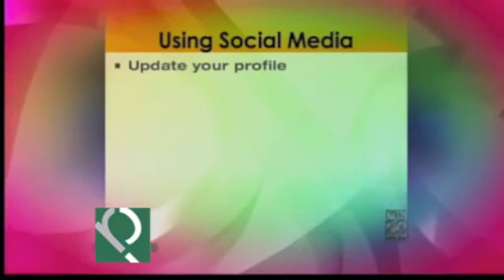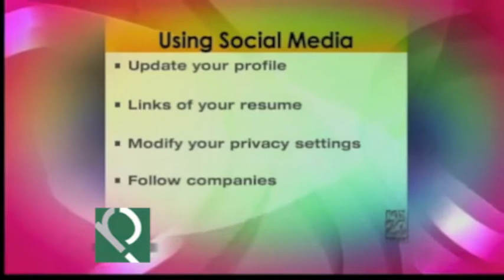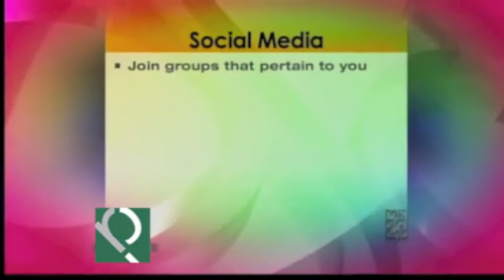Benefits of Social Media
Carey Baker, CEO and Founder of ProRecruiters, discusses the benefits of using social media in your job search.